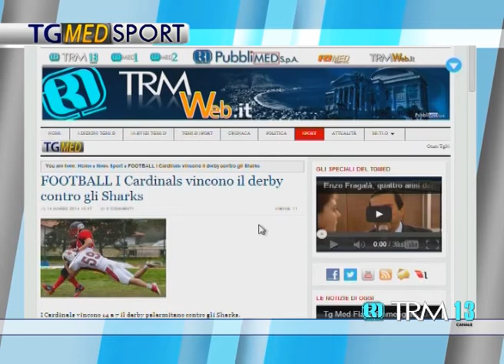Tg sport giorno 14 marzo 2014